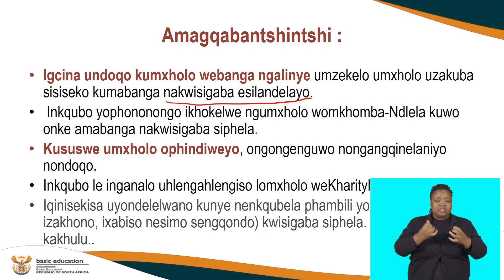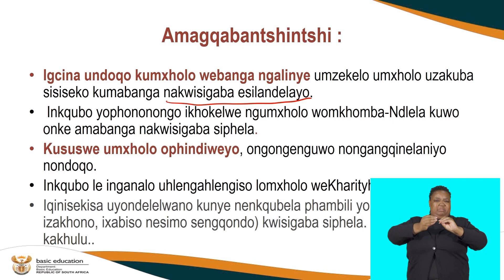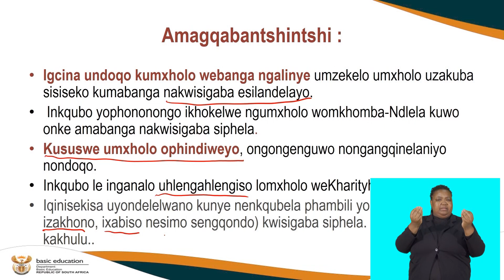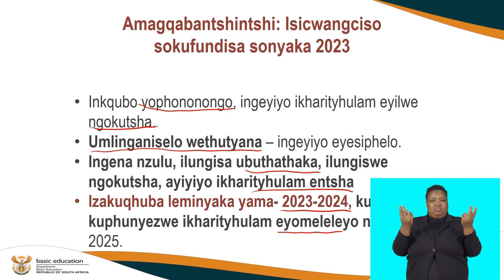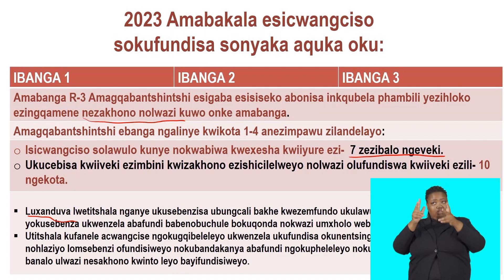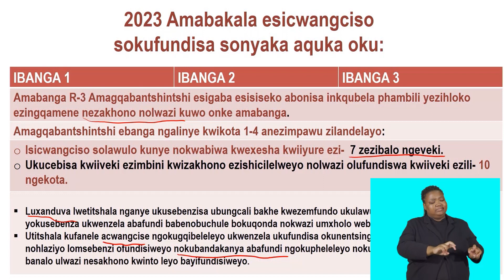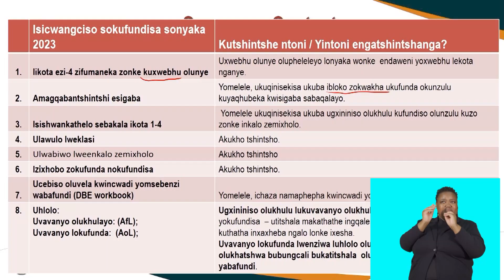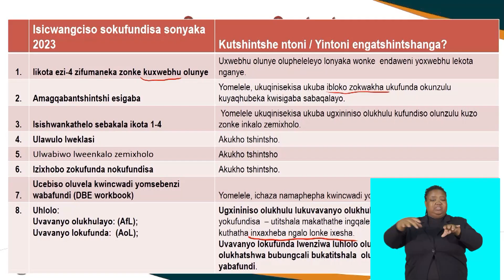ATP 2023 ISICWANGCISO SOKUFUNDISA 1-3 S2